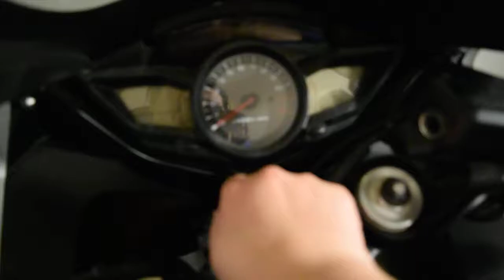2013 Honda VFR1200F | Used motorcycles for sale at Monster Powersport, Wauconda, IL